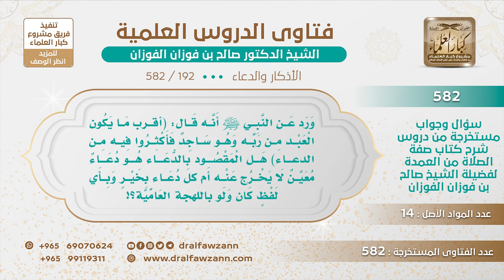[192 -582] هل يجوز الدعاء في السجود بأي لفظ كان ولو باللهجة العامية؟ - الشيخ صالح الفوزان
-"السؤال: ورد عن النبي ﷺ أنه قال: (أقرب ما يكون العبد من ربه وهو ساجد فأكثروا فيه من الدعاء) هل المقصود بالدعاء هو دعاء معين لا يخرج عنه أم كلُّ دعاء بخير وبأي لفظ كان ولو باللهجة العامية؟
الجَوَابُ: هو كذلك، يعني يدعو بما يوافق الوارد ولو ما هو باللفظ الوارد، ما يوافقه يدعو به ولو باللهجة العامية إذا كان عاميًا أو باللهجة الأجنبية اللغة الأجنبية إذا كان لا يحسن العربية، يدعو بلغته.
للاشتراك في قناة الشيخ صالح الفوزان
سؤال وجواب من شرح صفة الصلاة ( 582 ) مقطع

للاستفسار والإقتراحات والدعم
رئيس الفريق
لمشروع كبار العلماء